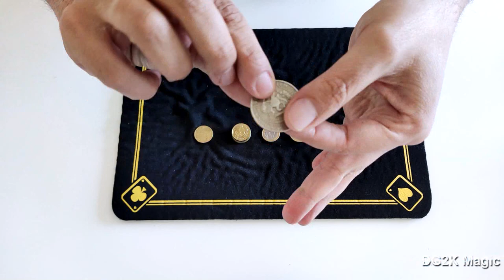Monedas trucadas - Lección 18 | Curso de magia con monedas | Aprende magia en 7 minutos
Curso de magia con monedas como introducción a la numismagia de Monedas in Crescendo.

Se revisan las gimmincks de monedas (o monedas trucadas, como prefiráis) más empleados. Se trata de un añadido a vuestra magia que os permitirá hacer trucos realmente imposibles:
1.- Monedas de doble cara.
2.- Cascarilla expandida.
3.- Cascarilla magnética.
4.- Monedas flexibles.
5.- Bloques de monedas